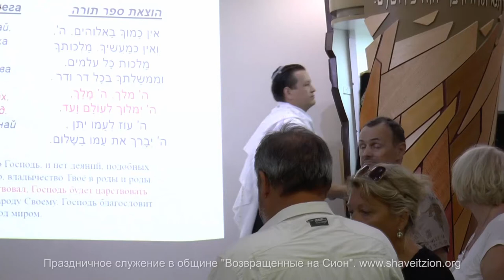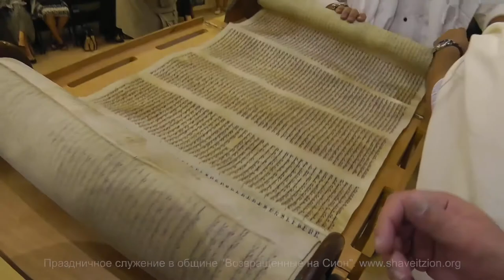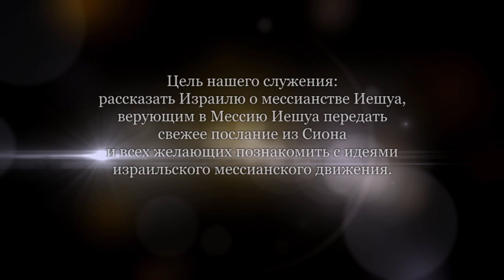Симхат Тора. Часть 3 из 4-х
Праздничное служение.
Леон Мазин
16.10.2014